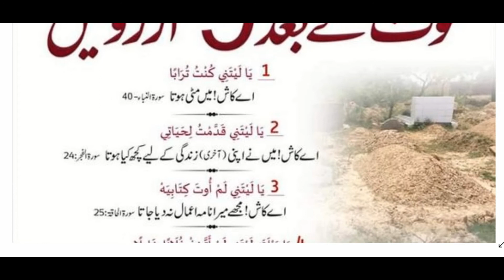amal ke batian mote ka bade 9 arzoinay